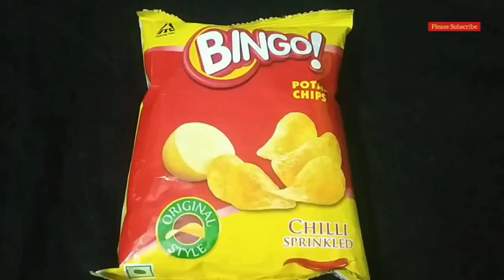3 Minutes Easy And Tasty Evening Snack Recipe With Bingo Potato Chips & Chicken | Simple Quick Lays